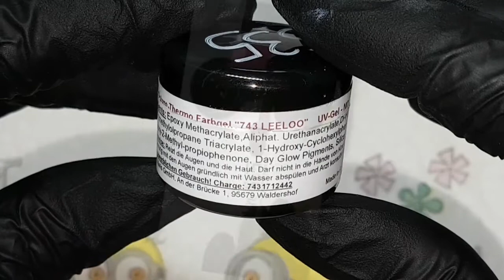Thermo Thermogel ROT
Thermogel in Rot 😍
Ja es trägt meinen Namen und ich durfte die Farbe wählen 💖

Wo findet ihr dieses Gel?